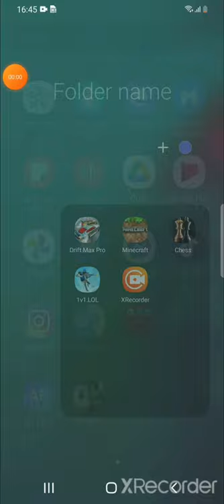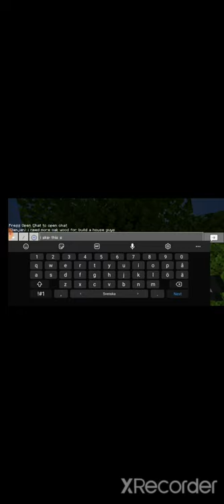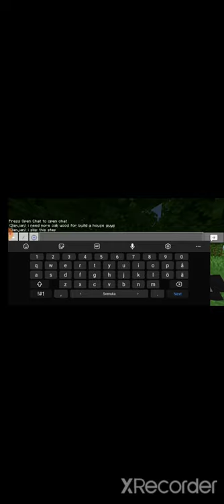My first video Mc Pe (ep.1)🙂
tiktok:@damjankrstevski517 its my name follow me please i need 200 followers help me please 😌🖤